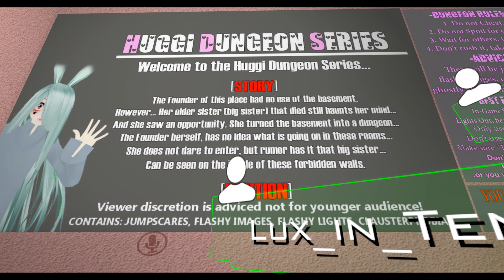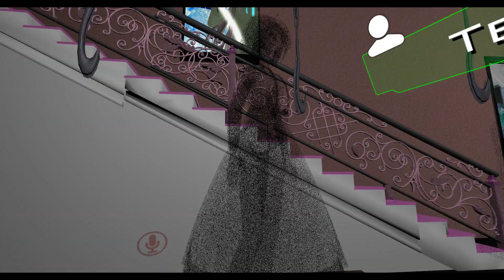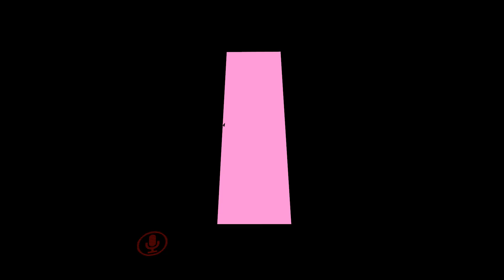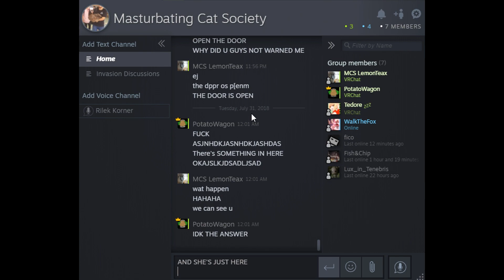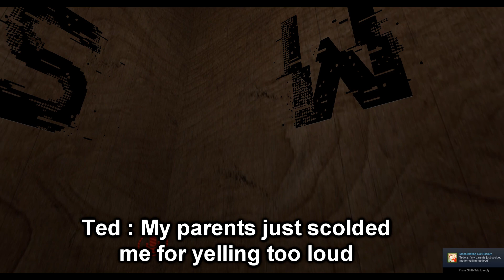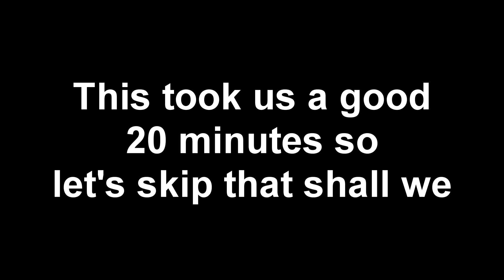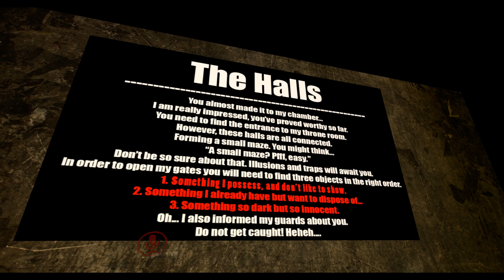VRChat // MCS plays Big Sister's Dungeon (Pussied Out)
We're pussies